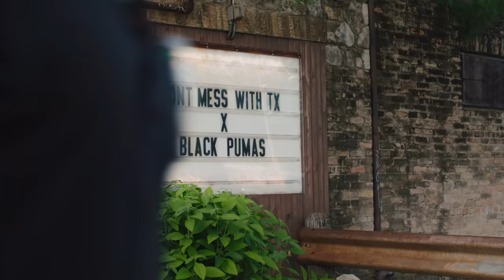Don't mess with Texas + Black Pumas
Four-time Grammy-nominated musical artists, Black Pumas, are taking their place among the line-up of Texas legends and celebrities who have partnered with Don’t mess with Texas to remind Texans to clean-up their act when it comes to roadside litter. Together we can keep Texas litter-free.